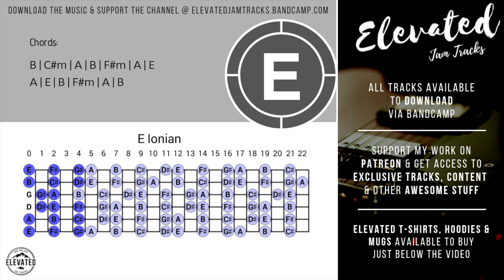Mellow Ballad Guitar Backing Track Jam in E